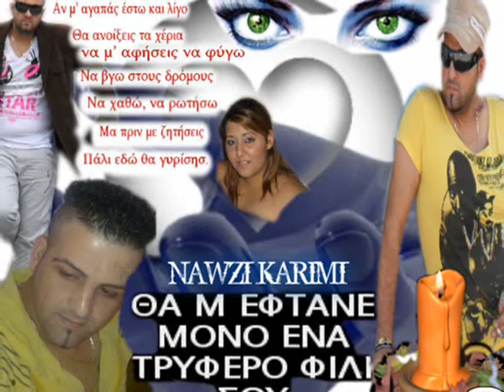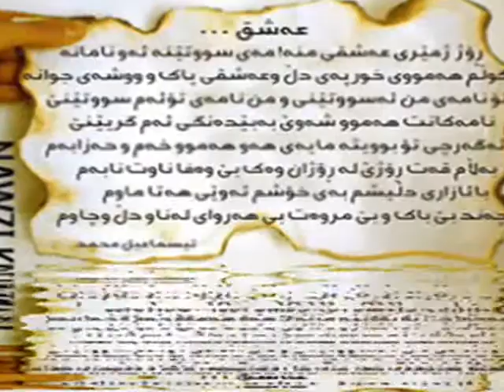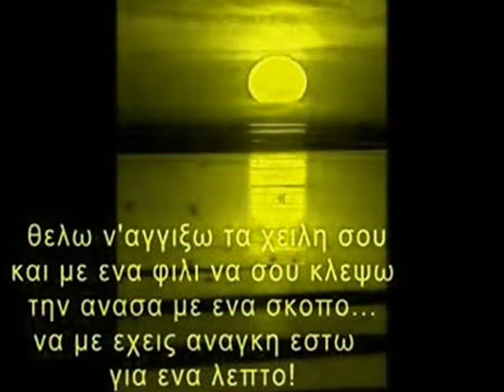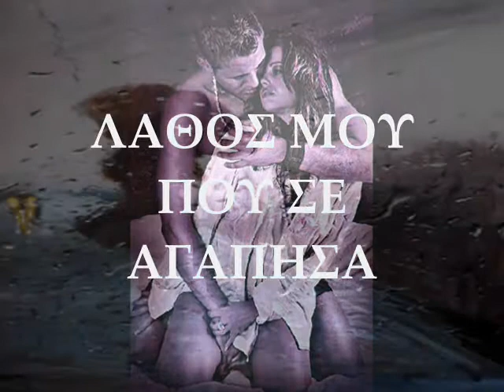♥ ΛΑΘΟΣ ΜΟΥ ΠΟΥ ΣΕ ΑΓΑΠΗΣΑ♥NAWZI KARIMI♥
όταν εδεσ μια μερα
 ταυτοχρονα εισαι ερωτευμενος
 ερωτευμενος με δυο ατομα
τον δευτερο να διαλεξεις γιατι αν ησουνα ερωτευμενη με το πρωτο
δεν θα εροτευωσουνα με το δευτερο